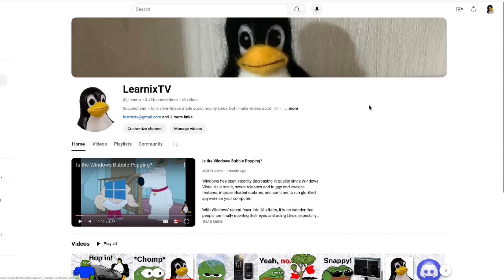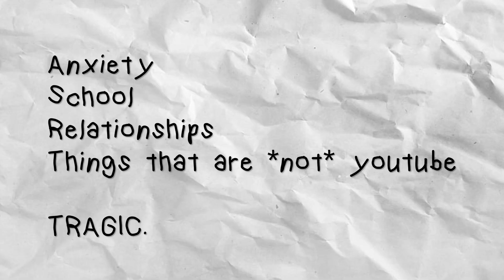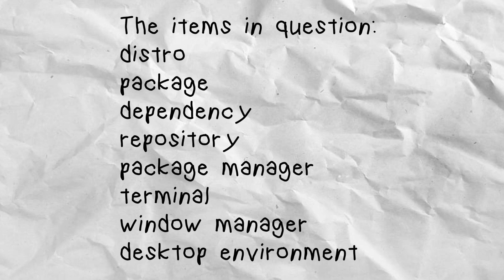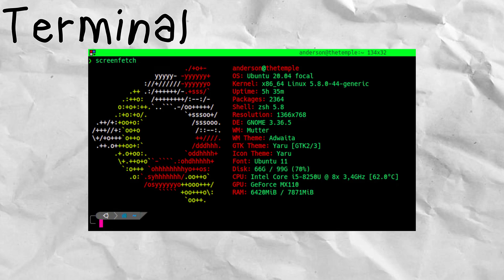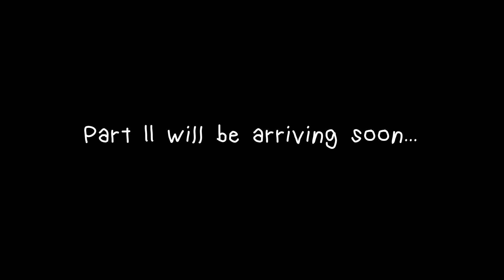Linux Lingo | A Newbie's Guide | Part I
Sorry about the inactivity, life fucks with ya, but I'm back!

Linux jargon, lingo, and terminology. Usually the stuff that you can't really wrap your head around! This is part 1 of a series that aims to demystify the confusion surrounding facets of Linux and how they relate in conjunction with one-another.

0:00 Intro
1:29 Linux Lingo